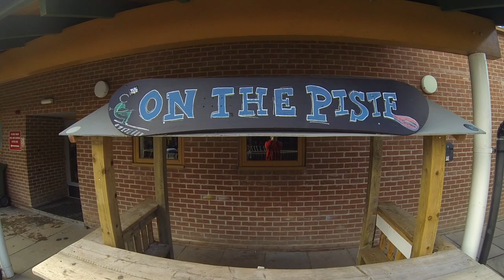Norfolk Snowsports Club, Norwich, Dry Ski Slope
This video is about dry ski slope skiing and snowboarding at the Norfolk Snowsports Club in Norwich.

Learn to ski and snowboard at the Norfolk Snow Sports club in Trowse, Norwich.
Ignore Tags Below :
dry ski slope Norwich Norfolk Snow sports club skiing snowboarding
learn to ski  beginners lessons skiing snowboarding norwich norwich
Trowse Trowse Trowse dry ski slope dry ski slope dry ski slope dry ski slope dry ski slope dry ski slope